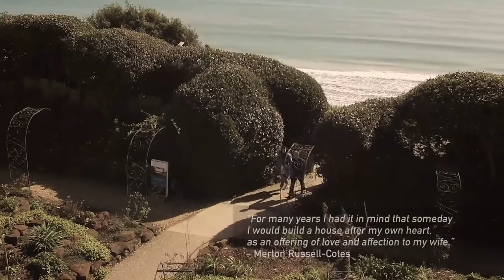Discover the Russell-Cotes Art Gallery & Museum